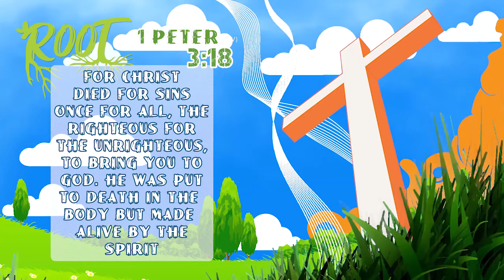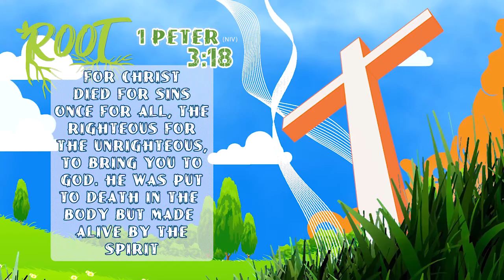Preschool Service - Why the Cross, Week 3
Today, we discover that Jesus defeated the devil after Jesus died on the cross! This will be a super fun service for your preschoolers!

This is just a small sample of what kids ages 4-15 have available to them on rootbibleacademy.com ! If you like teaching like this for your kids, then check it out - you can even enroll all your kids into weekly online classes with a live teacher and join other kids from around the world!